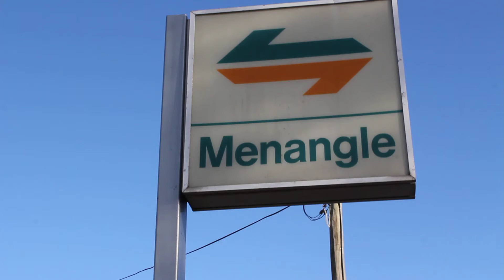CityRail Menangle Railway Station- Different-Sided Entrance Sign 2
Vandals must've knocked one side out, and they replaced it with something different